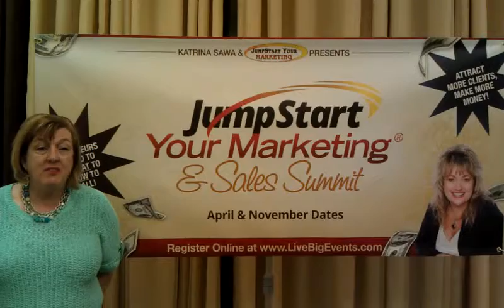Linda Hunt for Katrina Sawa's Jumpstart Your Marketing Summit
is the site you want to go to to find out more info about Katrina Sawa's next live event!